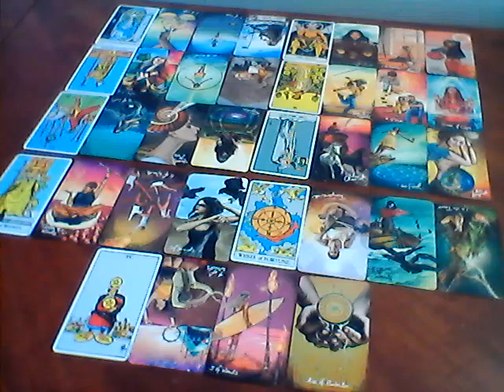#1 Scorpio Its time to stop doubting yourself and leave a comfort zone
Decks used;